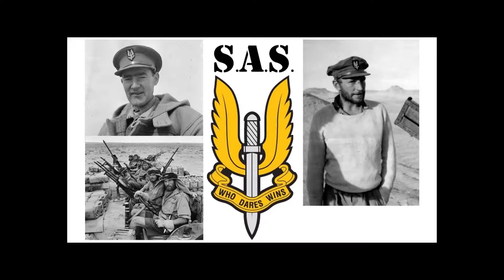Combat Applications Group, Delta Force, SFOD-D | "From Soldier to Operator"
We are a group of proud patriots making videos on Youtube about America's Military.